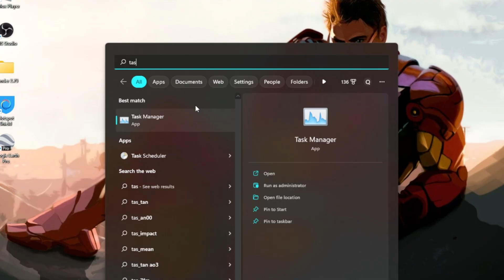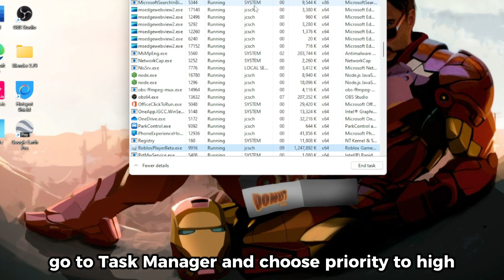Do THIS to Fix LAG and BOOST FPS in ROBLOX (2023) [Fast!]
If you're a Roblox player, you know how frustrating it can be when lag ruins your gaming experience. Lag can cause delays, stuttering, and even make the game unplayable. But fear not! In this video, we'll show you some tips and tricks to reduce Roblox lag and improve your gameplay.

First, we'll cover some general tips that can help improve your computer's performance, such as closing unnecessary programs and freeing up disk space. Then, we'll dive into some Roblox-specific settings and tweaks that can help reduce lag, such as adjusting graphics settings, disabling certain features, and optimizing network settings.

We'll also cover some common causes of lag in Roblox, such as a slow internet connection or an outdated graphics card, and provide solutions for these issues.

By the end of this video, you'll have a better understanding of what causes lag in Roblox and how to fix it. With these tips and tricks, you'll be able to enjoy your favorite Roblox games without the frustration of lag. So sit back, relax, and let's get started!